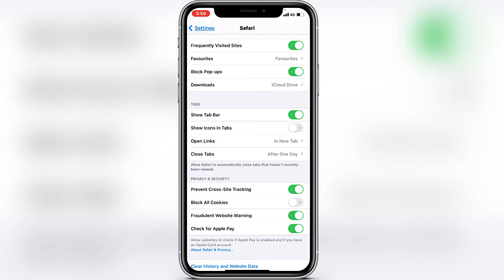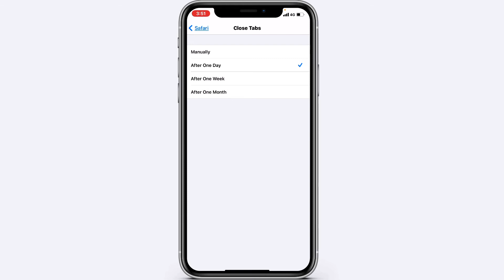How To Delete🔥 Safari Search Tab Automatically After 1 Day?🔥🔥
I am sachin and you are watching our YouTube channel GetTips.

In this video I show you How To Delete🔥 Safari Search Tab Automatically After 1 Day?🔥🔥
I will explain step-by-step how to do it??
So I hope you liked this video. !

In this channel there are you get tutorial video’s.